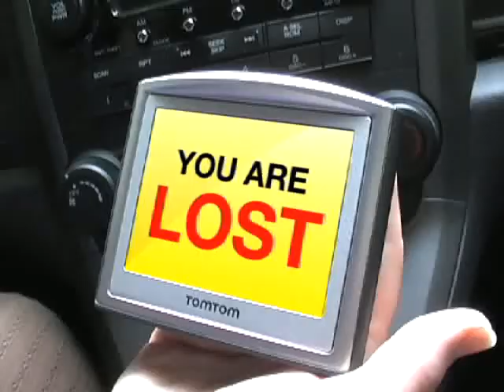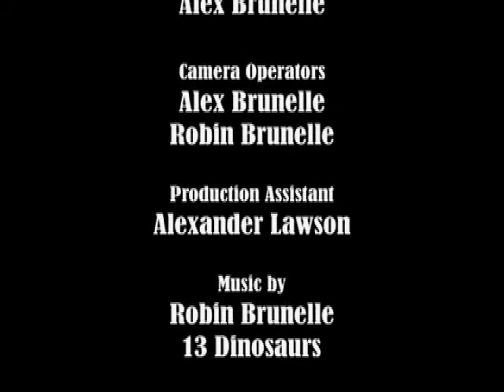The Saw Mill 3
The long awaited third chapter in the now-classic "Saw Mill" franchise is the epic tale of an unsuspecting young woman and a helpful hero. What happens when a new character stumbles upon the fateful structure? Find out in "The Saw Mill 3!"